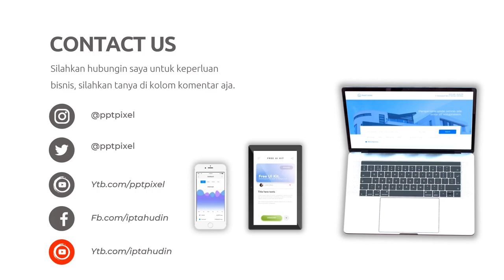Video Promosi Jasa Hias Pengantin, Jasa Make Up, Tata Rias Pengantin